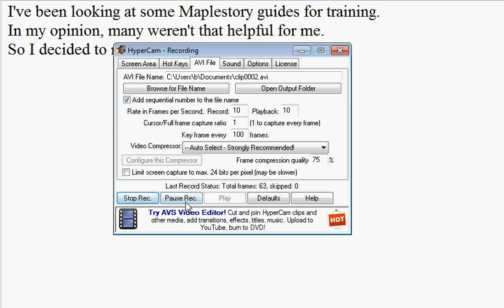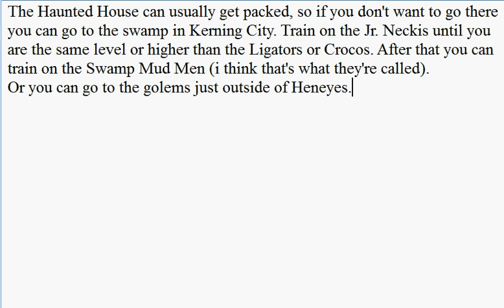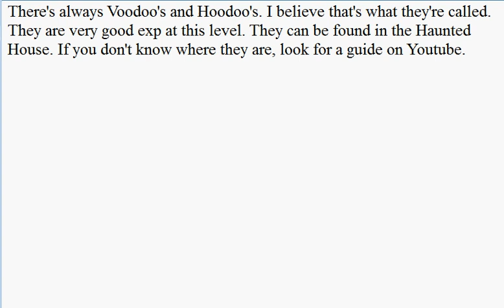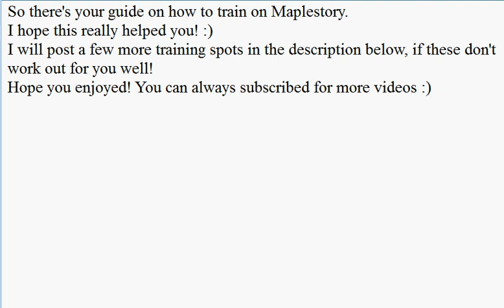Maplestory Train Guide - Levels 10 to 70! - Big Bang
~@@THIS WILL WORK FOR ALL JOBS@@~
If you didn't like the training I posted up there. Here's a few more spots!
26 to 28 - Zombie Lupins (Ellina)
28 to 30 - Malady (Ellina)
30 to 35 - Mushroom Kingdom Quest (Outside of Heyenese)
30 to 35 or 36 - Every Skeleton at Perion area (Officer, Commander, etc.)
30 to 34 - Every Animal at Mushroom Shrine
36 to 38 - Freezers (Singapore)
38 to 44 - Where ever you think is apporiate in El Nath Tower or Ludibrium Tower
45 to 50 - Truckers (Singapore)
50 to 60 - Dead Scarecrows (Haunted House in NLC)
50 to 58 - the first floor in Ludibrium clock tower (ted
dys, trojans, etc.).
55 to 56 or  57 - White Fangs (El Nath)
58 to 60 - Rock Golem (Accuacy enchancers recommended)
60 to 62-63 - Robos and Master Robos (2nd floor of Ludibrium clock tower)
60 to 70 - Aqua Road - The first two or three maps next to the way to Aqua Road from El Nath

So the gist of this video is to help you guys level up quick and fast as possible. This is how I got my third job as a theif. It took me about, I'd say a week or so. Now, that did also including going to the FM, staying afk, etc. It would of been easier if I had mob attacks. So if your a job like Dawn Warrior or Mechs this training process should take a couple days, if you focus only on training.

I will try and get more guides for other levels, money making, or anything you guys request! So post a comment!